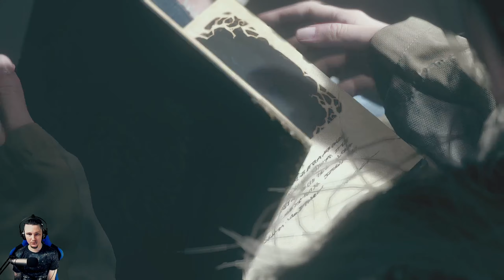ИГРА Resident Evil Village - ФИНАЛ / КОНЦОВКА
🔵МОЙ TWITCH - Интересные прохождения разных игр и
 общение в хорошей компании!
🔵ГРУППА ВК - Анонсы стримов и не только!

 ТАКЖЕ ЗАГЛЯНИТЕ НА ГЛАВНУЮ СТРАНИЦУ ЮТУБ КАНАЛА!

🔵Хотите поддержать? ВАРИАНТОВ ТРИ!
🔵СПАСИБО!

 - Компьютер
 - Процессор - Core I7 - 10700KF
 - Память - G.Skill DDR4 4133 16 ГБ (x2/8)
 - Видео Карта - GeForce GTX1070 8GB
 - Диски - 2 HDD по 2ТБ- RAID 1- 4ТБ
 - SSD - Kingston 240 GB
 - Мат. Плата - ASUS ROG STRIX Z490-G GAMING
 - Микрофон - Rode Broadcaster
 - Мышка - Razer Naga Trinity
 - Основной Монитор - AGON AG272FCX
 - Наушники - Steelseries Siberia V2 Black Gold